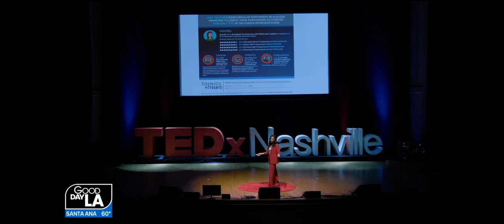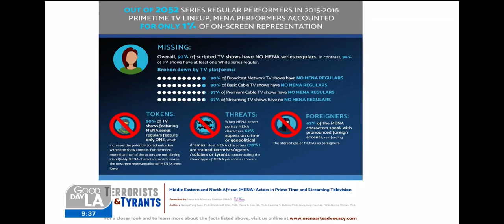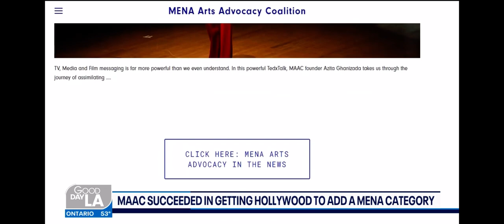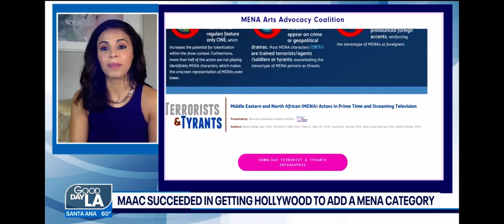Azita Ghanizada discusses MENA in Hollywood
And how her organization, MENA Arts Advocacy, is helping change the way Hollywood looks at and casts Middle Eastern North African performers.